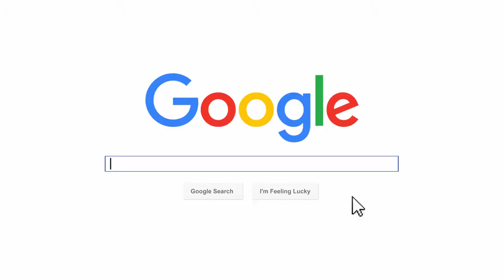Frozen Yogurt Hillsdale NJ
Bubble Tea In Bergen County. Bubble Tea near Paramus NJ. 170 Main Street Lodi, NJ.